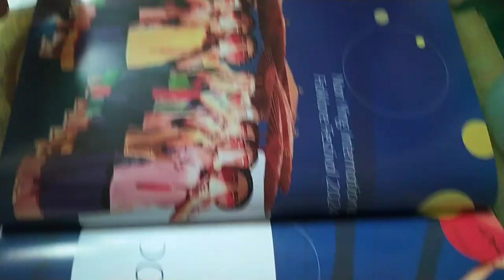VIDㄈ20241005 13#Nanying NIFF Tainan, Taiwan,ROC 171257